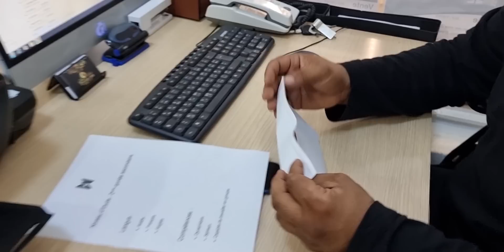Jaho - Diga Diga (Official Music Video)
Directed by: Nader Ben Sghaier & dannilo.mp3
Scenario by : Bouhmid
Produced by: dannilo.mp3, GalaXy HouSe Music
Beat By : dannilo.mp3
Lyrics: Jaho
Mix and Master: dannilo.mp3
Recording: GalaXy HouSe Music

Official Channel Jaho